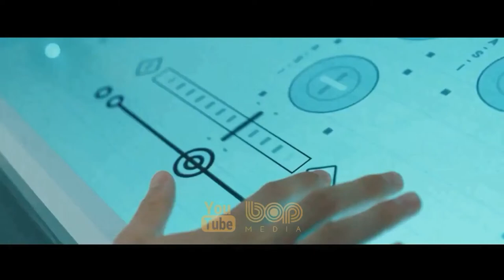فیلم سینمایی ماجراجویی هیجان انگیز مسافران فضایی ۲۰۲۱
فیلم مسافران فضایی ۲۰۲۱

گروهی از فضانوردان که در یک ماموریت چند نسلی فعالیت می‌کنند ،دچار دگرگونی رفتار می‌شوند ، اکنون آن‌ها نمی‌توانند واقعیت را از توهم تشخیص دهند و ... سفرهای دریایی یا مسافران زمان یک فیلم علمی تخیلی آمریکایی به نویسندگی و کارگردانی نیل برگر در سال ۲۰۲۱ است. این فیلم درباره ی گروهی از جوانان مهندس که در یک مأموریت در فضا حضور دارند، شکل گرفته است.

Voyagers 2021

A crew of astronauts on a multi-generational mission descend into paranoia and madness, not knowing what is real or not.